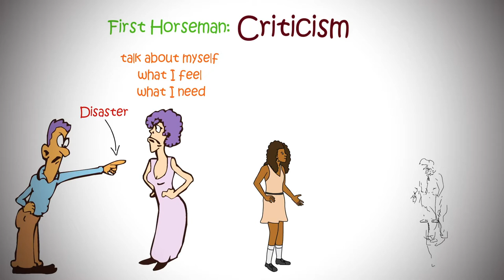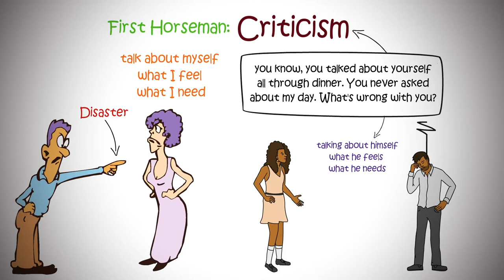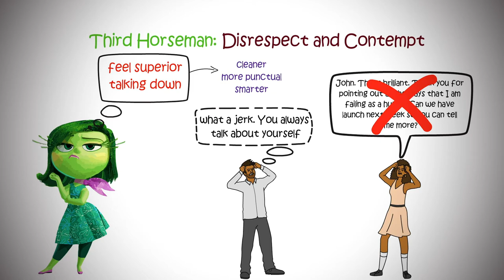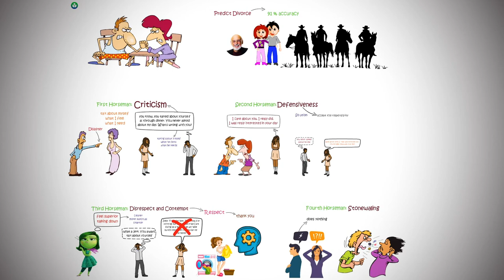4 Main Predictor Of Divorce By John Gottman | Animated Book Summary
This is the animated book summary of the Seven Principles For Making Marriage Work by John Gottman. In this video, I'll share with you 4 main predictors of divorce.

★★★ TIMESTAMPS ★★★
0:00 Intro
0:26 Horseman #1: Criticism
1:15 Horseman #2: Defensiveness
1:55 Horseman #3: Disrespect and Contempt
3:09 Horseman #4: Stonewalling
3:31 Summary

★★★ KEYWORDS★★★
ragwise, read and grow wise, book summary channel, read and grow wise, book summary, animated book summary, Book Summary